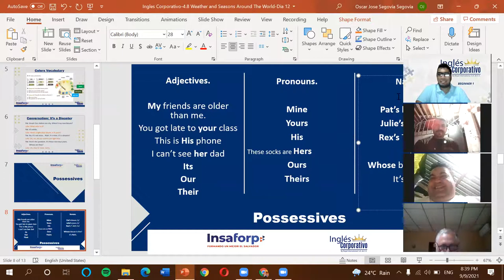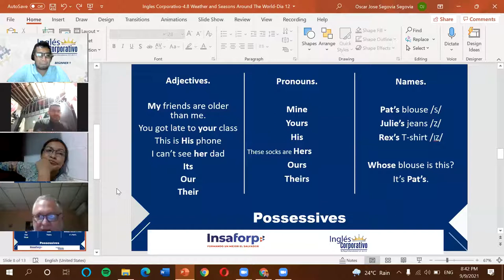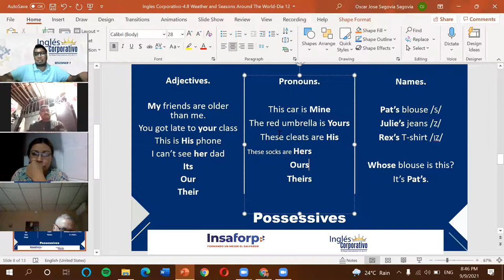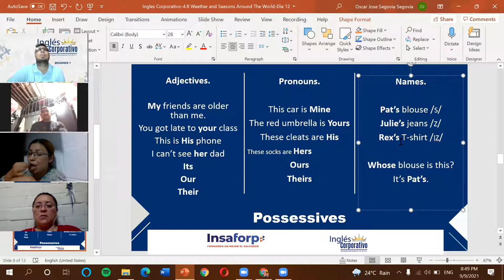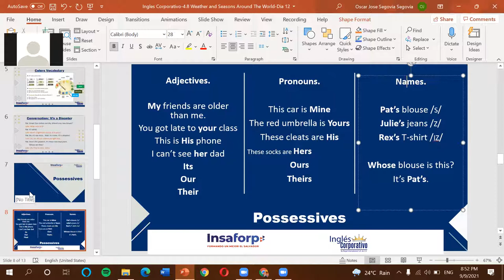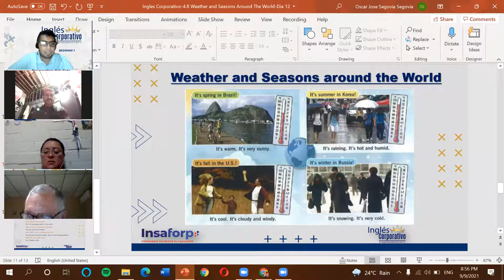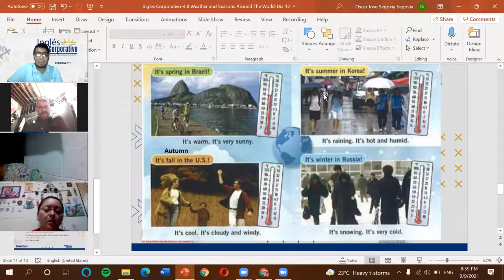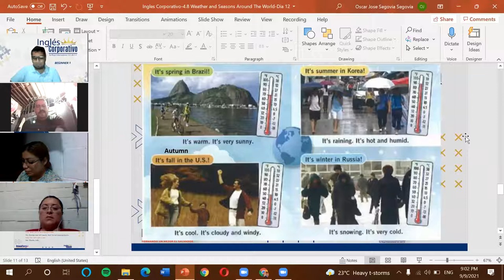Ingles Corporativo-4.8 Weather and Seasons Around The World-Dia 12-Part 2